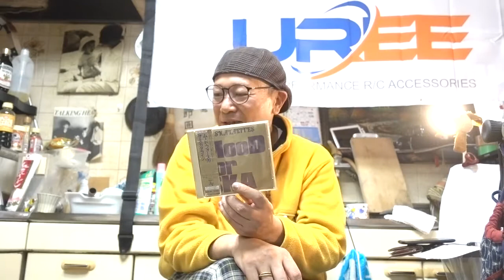カッコいいギター教室「スカタライツ」